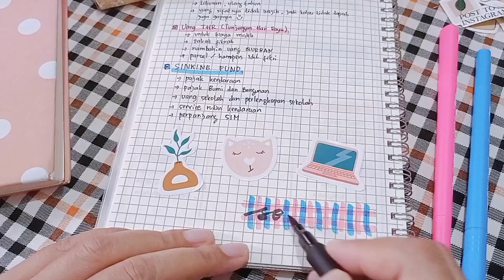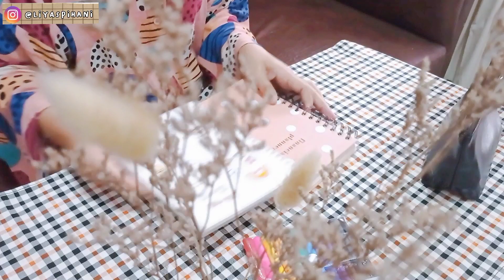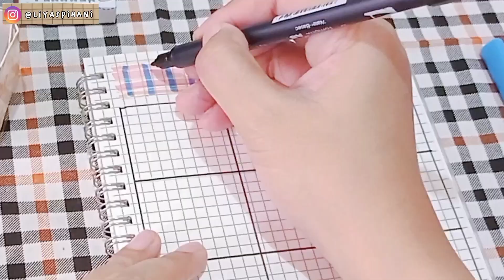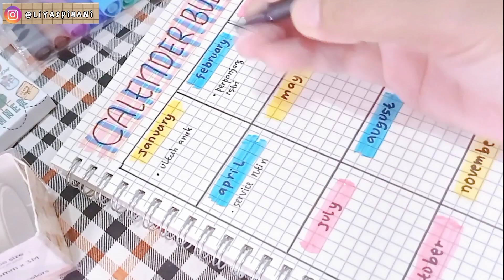Budget Tahunan 2023 Yang Sering Terlupakan | Cara Mengatur Keuangan Rumah Tangga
Assalamualaikum teman-teman,

Kenalan dulu yuk, aku Liya, ibu rumah tangga dengan dua anak dan satu suami hehehe ^_^

Aku senang sharing kegiatanku sehari-hari sebagai ibu rumah tangga dan sesekali berbagi tentang bagaimana aku mengatur keuangan keluargaku. Aku bukan seorang ahli keuangan, karena aku juga masih dalam proses belajar. Senang rasanya bisa berbagi dan belajar tentang mengatur keuangan dengan baik bersama teman-teman semua di youtube.

Semoga berkenan yaa dengan video-video yang aku share yaa dan bisa ditonton sampai selesai.

Buat yang mau kenalan lebih dekat dengan aku silahkan contact aku di instagram @liyaspihani

Wassalamualaikum ^_^

Tonton juga video budgeting aku yang lain yaaa

Products on the video, silahkan klik link di bawah ini yaa

- Untuk sticker challenge nya aku print sendiri yaa, kalo mau silahkan DM saja di instagram nanti aku kasih gambarnya buat di print ^_^

Budget Plan
Budget Planning
Cash Stuffing
Budgeting Januari
Budget Tahunan
Budget Tahun 2023
Budget Tahunan Keluarga
Budget Tahunan Rumah Tangga
Gajian Januari
Budgeting January
Gajian January
Budgeting Januari 2023
Gajian Januari 2023
Cara Mengatur keuangan rumah tangga
Cara Mengatur anggaran rumah tangga
Ibu Rumah Tangga
Budgeting Ibu Rumah Tangga
budget with me
budgeting rumah tangga
budgeting keuangan
budget planning
cara mengelola keuangan
cara mengelola keuangan rumah tangga
Budgeting Pemula
Tips Mengatur Keuangan Keluarga